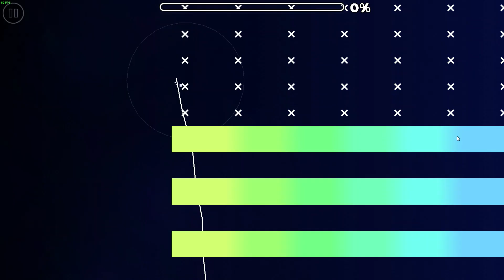All of my levels released between January 2022 and July 2023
This video is a followup to one of my old videos titled "Playing all of my levels from oldest to newest!". A lot has changed since then, and here's a bunch of new ones. You can actually find the individual showcases of almost all of these on my YT channel.
Timestamps:
0:00 - Start
0:03 - Colorful Midnight
1:17 - Black Rose
2:33 - Galactic Amber
3:52 - T w o H o u r s
5:01 - Hypersyntax
6:10 - High Electricity
7:34 Xavlerial
9:05 Ornate
10:58 MOD3RN
12:25 Night
13:45 Dark Sadness
14:54 Intensity
15:34 Mysterious Space
16:42 Skydivinity
17:49 Technical Hell
18:56 Starlight Vision
20:11 Lifeless
22:35 MAZE